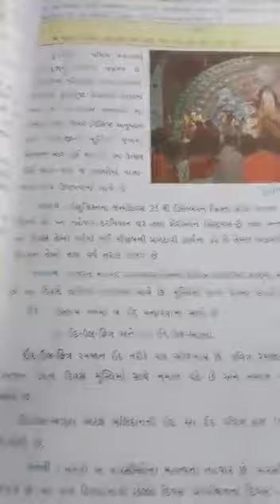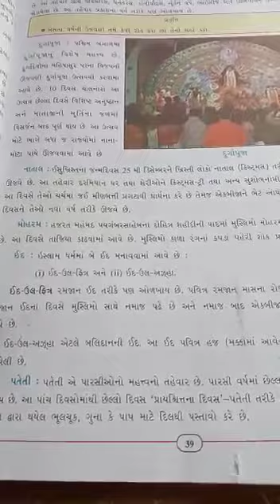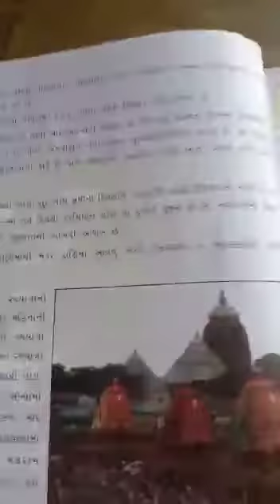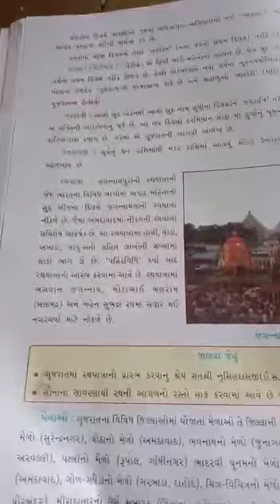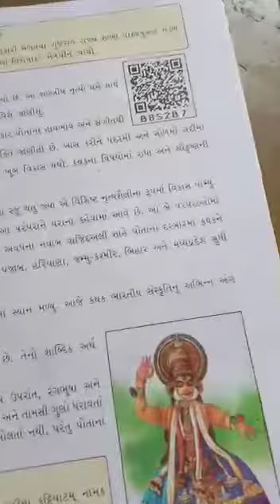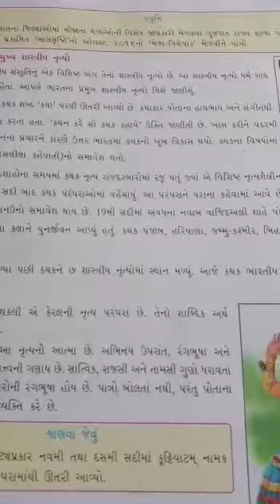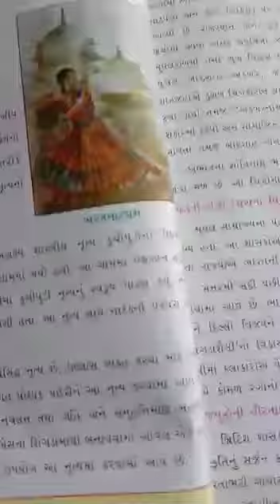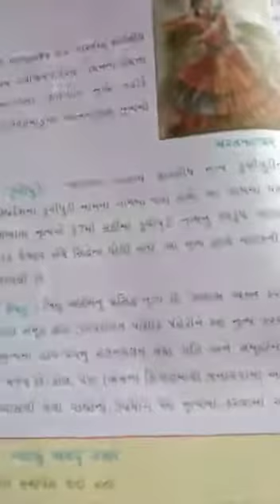ધોરણ-7, સામાજિક વિજ્ઞાન, પ્રકરણ-7, (ભાગ-2)